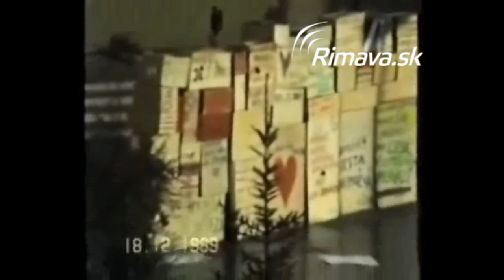November 1989 - Rimavská Sobota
Presne desať dní od demonštrácií v Bratislave a Prahe trvalo, kým nežná revolúcia prišla aj do Rimavskej Soboty. Pred tabakovou továrňou sa zišli tisícky ľudí, ktorí generálnym štrajkom vyjadrili svoju nespokojnosť s dovtedajším režimom. Zábery Jozef Tokár.